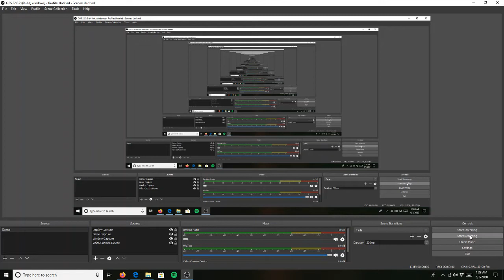3d hologram video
This is a 3d hologram video I made. If you buy one of these put in the middle of your phone screen